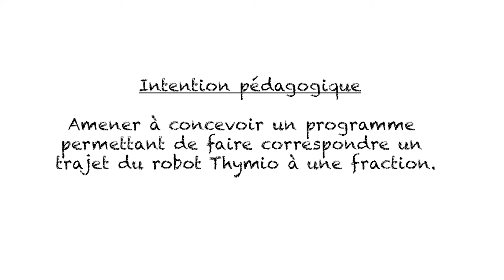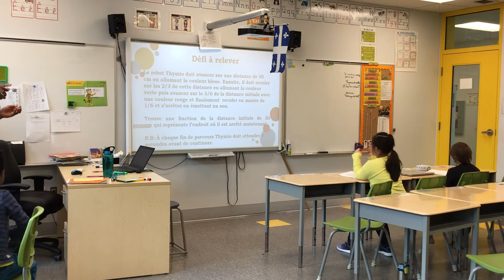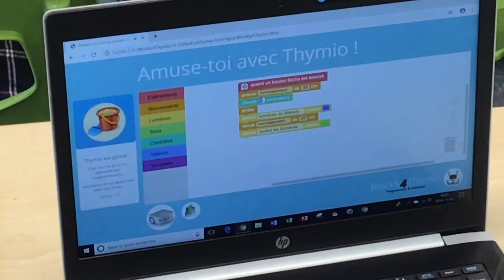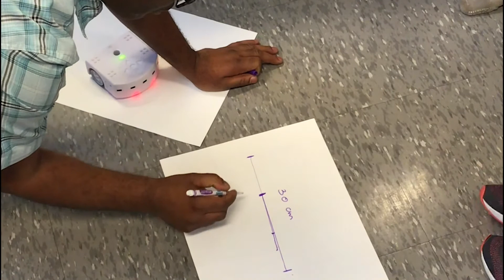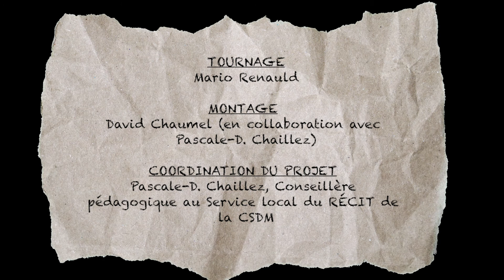Un parcours fractionné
Intention : Amener à concevoir un programme permettant de faire correspondre un trajet du robot Thymio à une fraction.